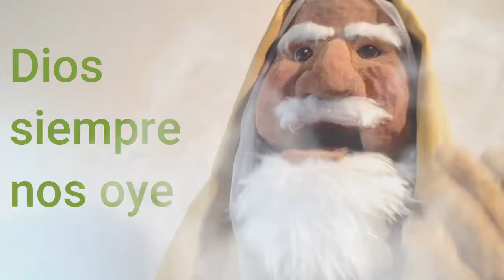Dios siempre nos escucha: la historia de Zacarías.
Aunque nos haga esperar, el Señor nunca deja de oírnos y de atender a nuestras peticiones. Algunos se cansan de pedir, como le ocurrió a Zacarías, esposo de santa Isabel y padre de Juan Bautista.